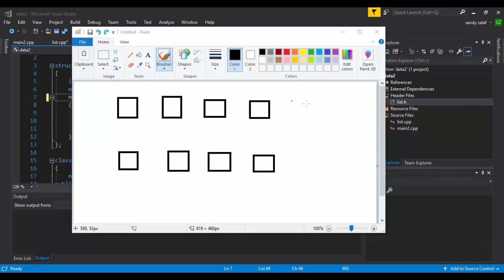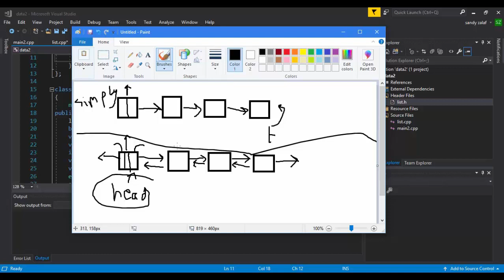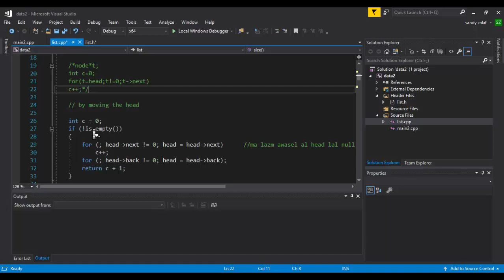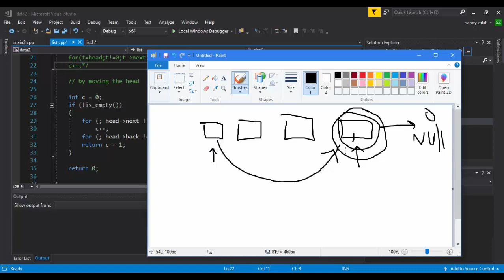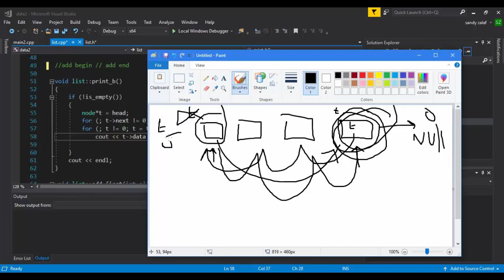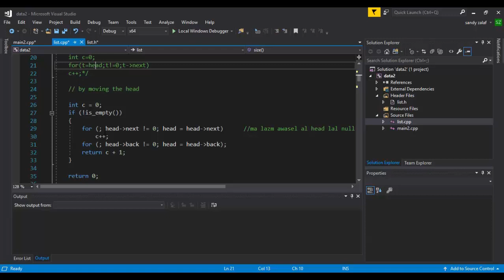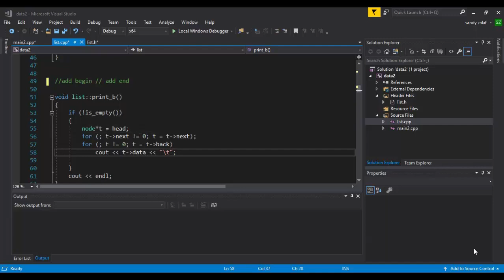Data structures || Doubly linked list part 1